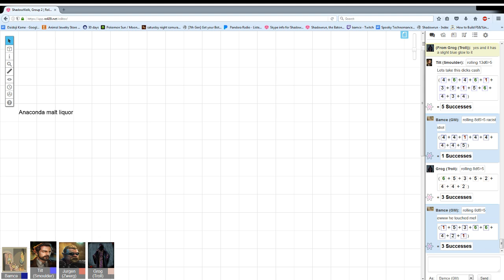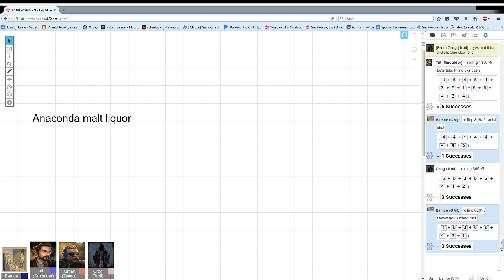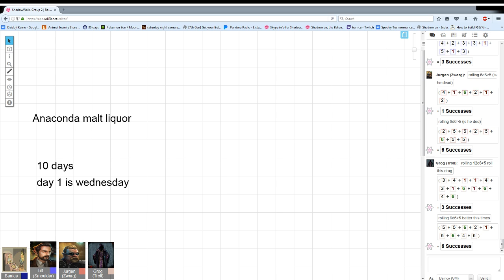ShadowWalking Group 2, session 4, pt2